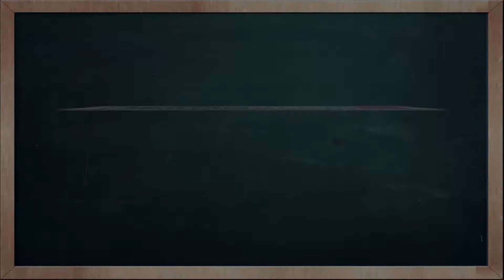THAI TIME EP 342 Learn to speak thai, read thai, write thai Thai lesson